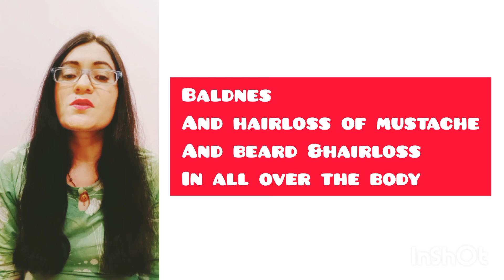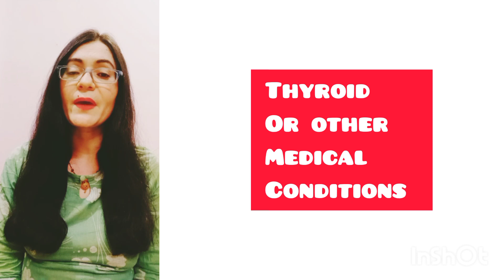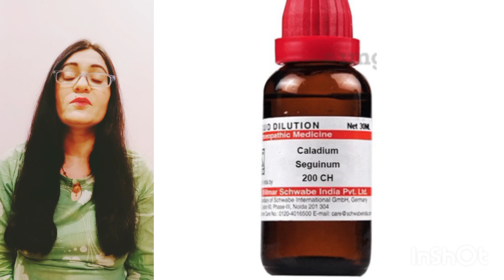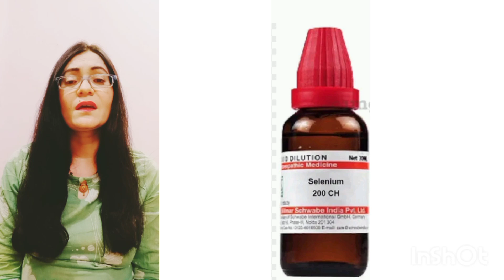How to increase testosterone level |testosterone booster homeopathic medicine |testosterone benefits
#@drarwabohra#@draarti mishra
how to increase testosterone
testosterone medicine
testosterone injections
testosterone homoeopathic treatment
testosterone homoeopathic medicine
testosterone homoeopathic remedy
testosterone booster homoeopathic medicine
testosterone in men
testosterone homoeopathy